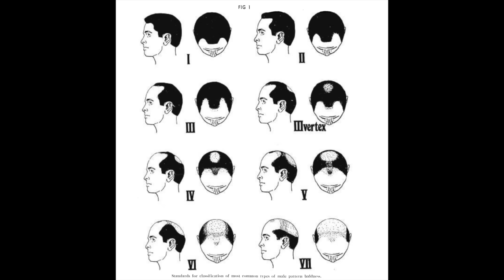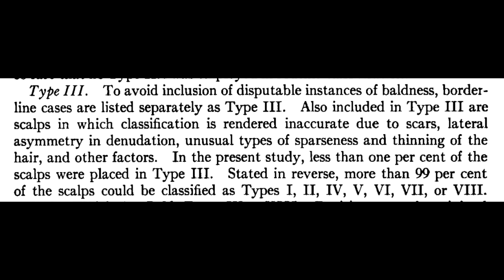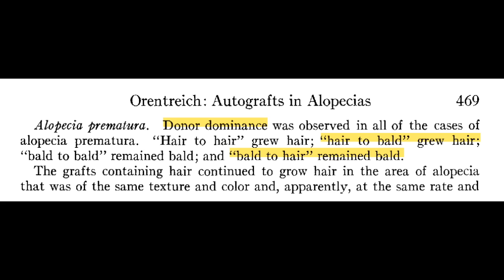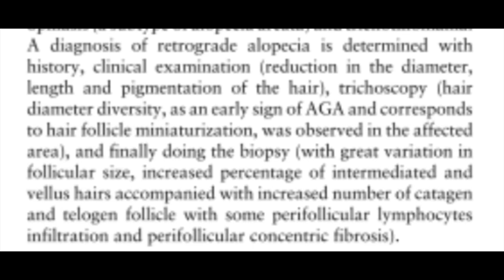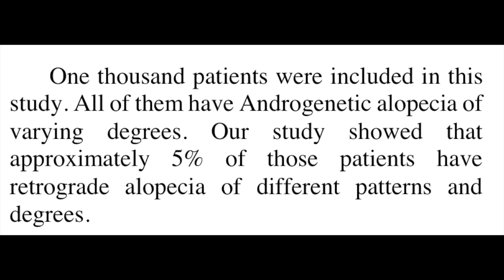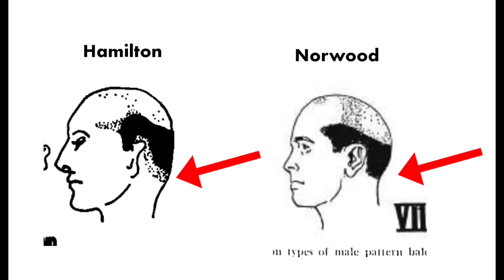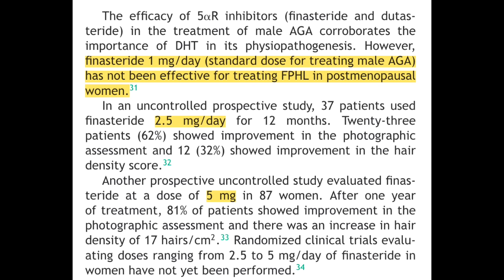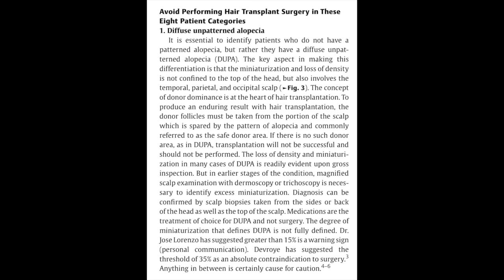How to stop hair loss from diffuse thinning (dupa) and retrograde alopecia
Sources:
1. Müller Ramos P, Melo DF, Radwanski H, De Almeida RFC, Miot HA. Female-pattern hair loss: therapeutic update. Anais Brasileiros de Dermatologia. 2023;98(4):506-519. doi:10.1016/j.abd.2022.09.006
2. Hamilton JB. PATTERNED LOSS OF HAIR IN MAN: TYPES AND INCIDENCE. Annals of the New York Academy of Sciences. 1951;53(3):708-728. doi:10.1111/j.1749-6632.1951.tb31971.x
3. Orentreich N. AUTOGRAFTS IN ALOPECIAS AND OTHER SELECTED DERMATOLOGICAL CONDITIONS. Annals of the New York Academy of Sciences. 1959;83(3):463-479. doi:10.1111/j.1749-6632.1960.tb40920.x
4. Norwood OT. Male pattern baldness: classification and incidence. South Med J. 1975;68(11):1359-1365. doi:10.1097/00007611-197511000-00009
5. Nordström RE. Synchronous balding of scalp and hair-bearing grafts of scalp transplanted to the skin of the arm in male pattern baldness. Acta Derm Venereol. 1979;59(3):266-268.
6. Torres F. Androgenetic, Diffuse and Senescent Alopecia in Men: Practical Evaluation and Management. In: Ioannides D, Tosti A, eds. Current Problems in Dermatology. Vol 47. S. Karger AG; 2015:33-44. doi:10.1159/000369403
7. Abbasi A, Avram M. Retrograde Androgenetic Alopecia. Dermatologic Surgery. 2021;47(11):1521. doi:10.1097/DSS.0000000000003201
8. Chen X, Li X, Chen B, Yin Y, Zhang J, Zhou C. Female Pattern Hair Loss in Female and Male: A Quantitative Trichoscopic Analysis in Chinese Han Patients. Frontiers in Medicine. 2021;8. Accessed September 11, 2022.
9. True RH. Is Every Patient of Hair Loss a Candidate for Hair Transplant?—Deciding Surgical Candidacy in Pattern Hair Loss. Indian J Plast Surg. 2021;54(04):435-440. doi:10.1055/s-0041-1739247
10. Mohamed AR, Al Khalawany M, Abdalkarim I. Retrograde Alopecia: Prevalence, Patterns, Dermoscopic Features among Egyptian Men: A Cross Sectional Study. International Journal of Medical Arts. 2023;5(5):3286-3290. doi:10.21608/ijma.2023.212495.1688